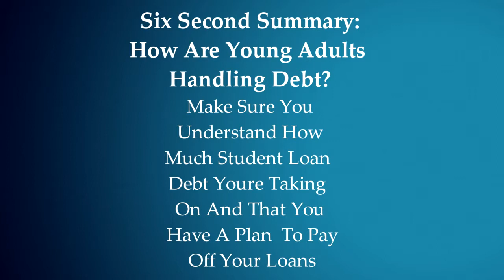How Are Young Adults Handling Debt1